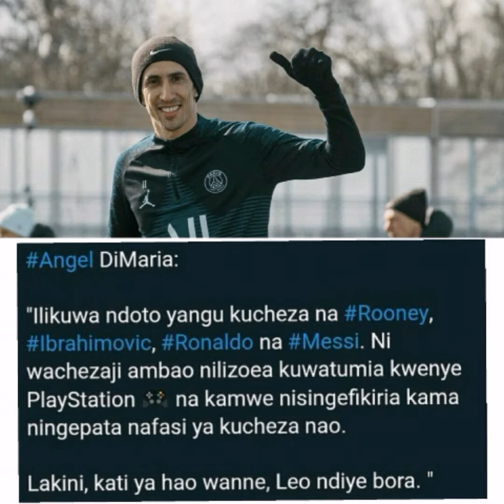TETESI ZA USAJILI BALANI ULAYA MARCH 2020